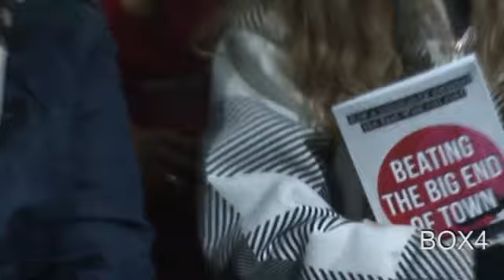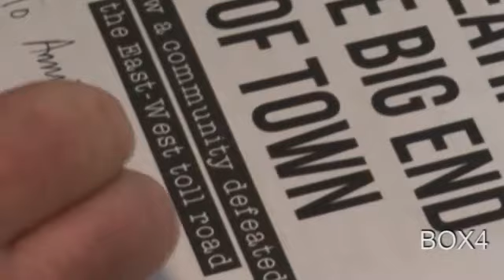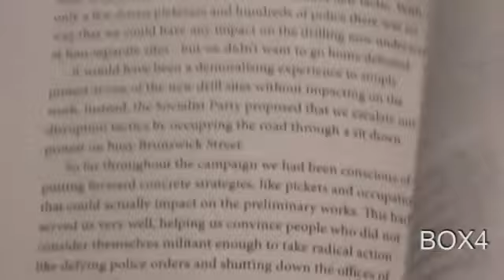East West Link defeat: Steve Jolly explains how it was done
At the book launch of "Beating the big end of town", Yarra Councillor Stephen Jolly  ( Socialist Party),  gives a historical perspective on how community pickets and various other protest activities contributed to the defeat of the East-West link toll road project. He mentions the importance of leadership of a protest campaign and the role of the ALP state opposition, the media, and the Victoria police during the East West Link pickets and why people are motivated to participate in political campaigns.

This is a video of his full speech on the night.

 Video Duration: 8 min ( approx )

( Technical issue: Due to the circumstances of available lighting in the venue, the picture is unfortunately quite dark )